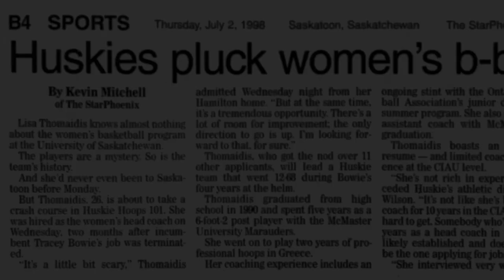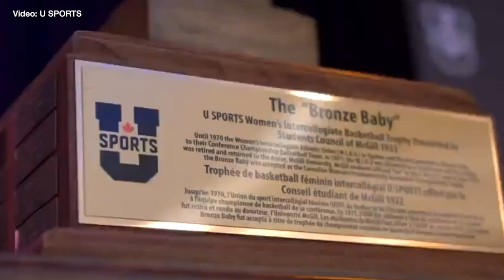Coach Lisa Thomaidis 25 Years